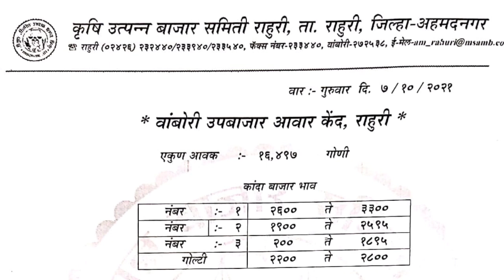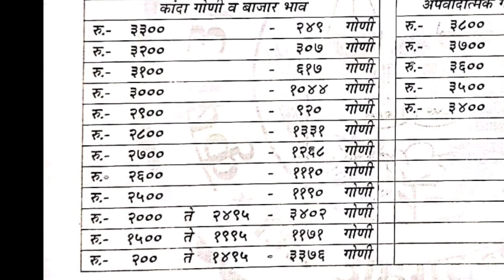राहुरी - वांबोरी - अहमदनगर apmc कांदा बाजार भाव दि , 07/10/2021